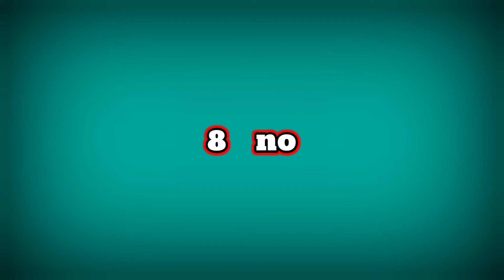জঙ্গলমহলে ৮ টি বুনো হাতি পাল//2022 //Hatir tandob in jhangalmahal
জঙ্গলমহলে ৮ টি বুনো হাতি পাল//,,Hatir tandob in jhangalmahal